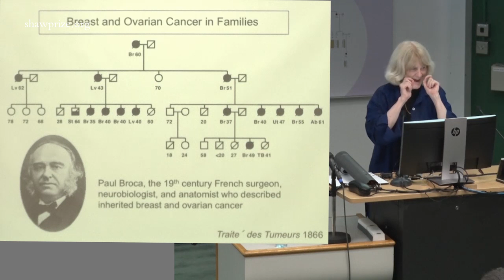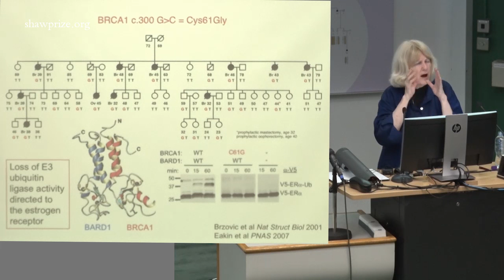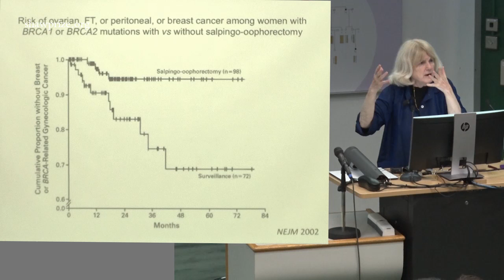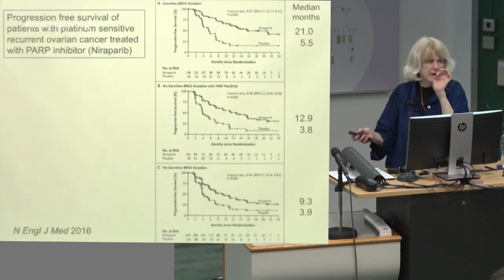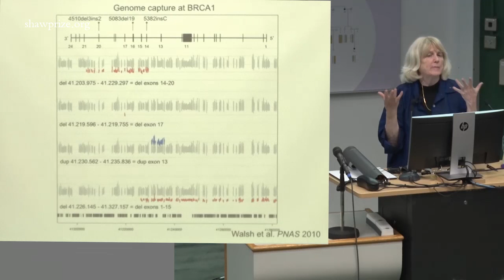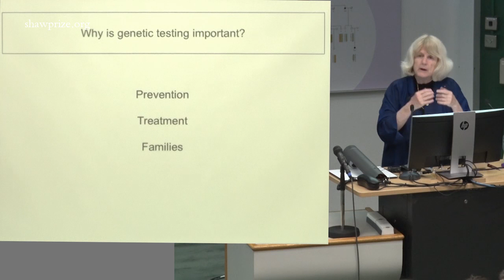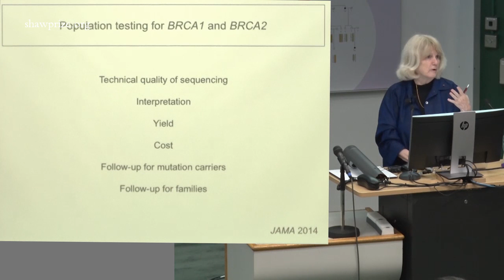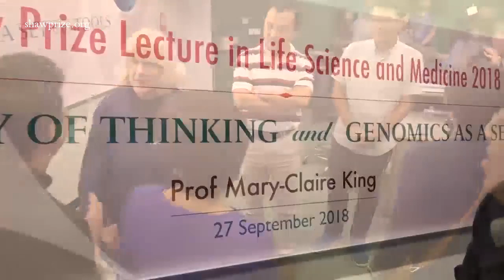The Shaw Prize Lecture in Life Science and Medicine 2018